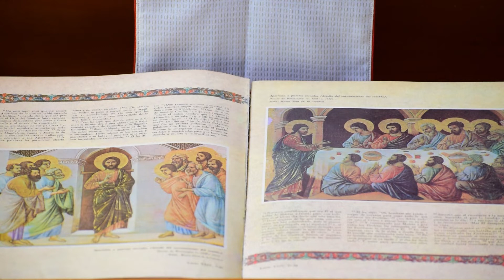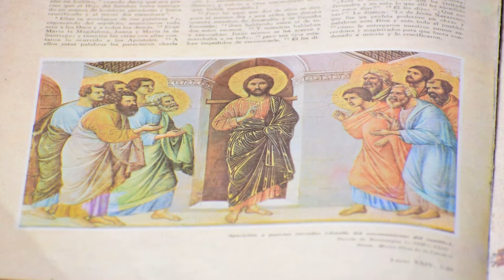Santa Misa ⛪ del día de hoy🙏🙏 LUNES 12 DE OCTUBRE DE 2020. Nuestra Señora del Pilar. Memoria Libre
Santa Misa desde la Ciudad de los Muchachos
Cuzco, Perú

Lunes XXVIII

Nuestra Señora del Pilar
Memoria
Tiempo Ordinario

Lecturas del día de hoy:

De la carta del Apóstol San Pablo a los Gálatas 4, 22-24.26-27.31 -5,1

Sal 112

Preside: P. Luis María Sallé
Francés

Un saludo a todos nuestros amigos, a los bienhechores y a tantas personas que nos siguen. Rezamos por ustedes en este tiempo difícil.

"¡Estad siempre alegres en el Señor, os lo repito, estad alegres! Nada os preocupe, antes bien, en todo tiempo presentad oraciones y acción de gracias al Señor" (Flp 4, 4-6)

Comunión espiritual

Señor Jesús,
yo creo firmemente,
que Tú estás aquí presente,
en el Santísimo Sacramento del Altar,
con todo tu Cuerpo,
con toda tu Sangre,
con toda tu Alma, y
con toda tu Divinidad;
como ahora,
no puedo recibirte sacramentalmente,
te pido que vengas a mi corazón espiritualmente.
¡Ven Señor Jesús a mi corazón!
Y no permitas que el pecado me aparte de tí.
¡Amén!

Acción de gracias de la comunión:

En la hora de mi muerte, llámame.
Amén.

Señor toma y recibe
toda mi libertad,
mi memoria,
entendimiento
y voluntad;
todo cuanto tengo y poseo.
Tú me lo diste,
a Ti, Señor, lo devuelvo,
dispón de ello a tu entera Voluntad.

Dame tan sólo Tu Amor y Gracia,
que esto me basta
sin pedir ni desear otra cosa.

Amado y Buen Jesús,
postrado ante tu Divina Presencia,
te ruego con el mayor fervor que imprimas en mi corazón,
los sentimientos más vivos de fe, esperanza y caridad,
dolor de mis pecados, y un propósito firme de jamás ofenderte,
mientras que yo con el amor y la compasión, de que soy capaz,
voy contemplando tus cinco llagas, teniendo presente
aquello que dijo de ti, ¡oh Buen Jesús! el profeta David:
"Han taladrado mis manos y mis pies
y se pueden contar todos mis huesos" (Sal 22, 17-18)

Acuérdate, ¡oh piadosísima Virgen María!
que jamás se ha oído decir
implorado tu auxilio, o pedido tu socorro,
haya sido abandonado de ti,
animado por esta confianza, vengo a tí,
me refugio en tí, yo pecador,
no quieras ¡oh Madre del Verbo Eterno!
despreciar mis súplicas, antes bien,
escúchalas favorablemente
y haz lo que te suplico.
Amén.